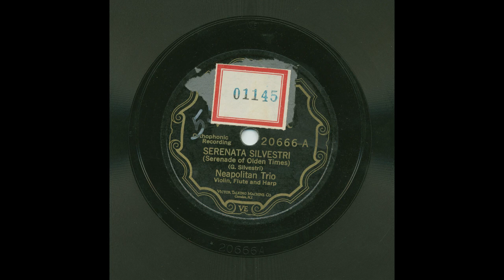Neapolitan Trio - Serenata Silvestri - Victor 20666-A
Title: Serenata Silvestri
Artist: Neapolitan Trio
Record Label: Victor
Catalog Number: 20666-A
Recording Format: 78
Notes: Translation: Serenade of Olden Times.  Unable to locate Matrix.

View more information about this and other recordings at the University of California at Los Angeles' Frontera